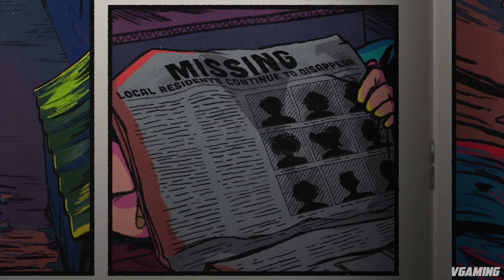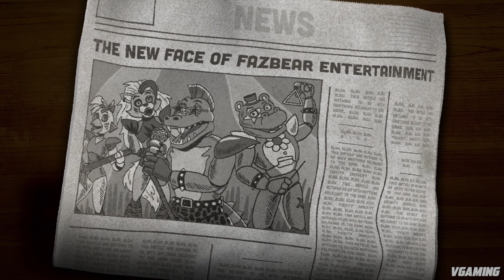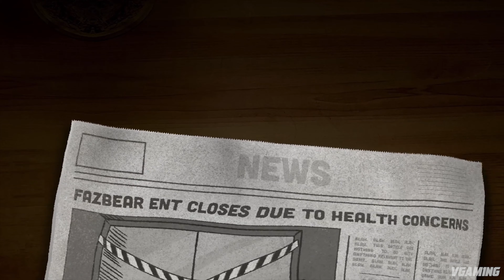FNAF: Security Breach + Ruin DLC - ALL ENDINGS (Good, Bad, Best, Secret, True & Scooper Ending)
All endings in FNAF Security Breach and Ruin DLC.

Timestamps:
FNAF: Security Breach:
00:00 - BAD ENDING
02:23 - GOOD ENDING
04:18 - ROOFTOP ENDING
06:35 - DIASSEMBLE VANNY ENDING
08:22 - BEST ENDING
09:20 - TRUE ENDING

FNAF: Security Breach Ruin DLC:
11:43 - NORMAL ENDING
13:03 - SECRET ENDING
13:25 - SCOOPER ENDING

CHANNEL DESCRIPTION:
All videos on my channel are my original content, which I create, record, and edit myself. There is no unedited or outer footage used on this channel. In my videos, I use different editing techniques to deliver the best possible quality content for my audience.